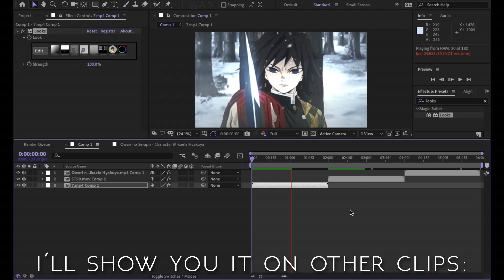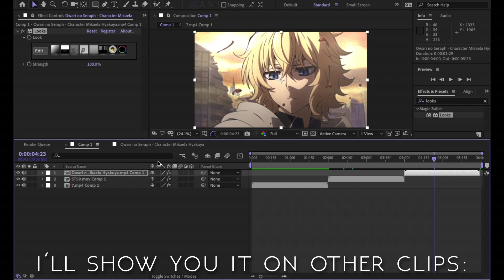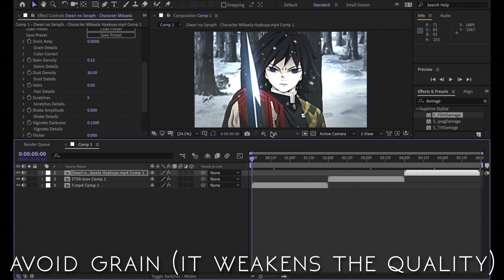magic bullet looks cc | after effects tutorial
program: after effects cc 2019 for mac
anime: (in order) kimetsu no yaiba,  boku no hero academia, owari no seraph
character: (in order) giyuu tomioka, todoroki shoto, hyakuya mikaela
song: inochi - anti